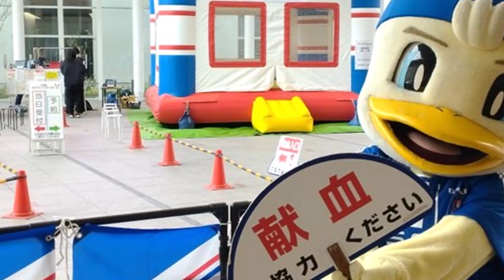横浜市役所「新年！横浜F・マリノスDAY献血」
voicevox雀松朱司